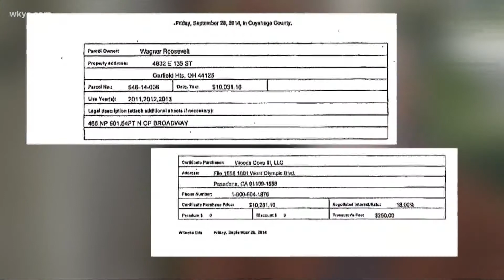Garfield Heights family takes company to court, wins over tax lien sold by Cuyahoga County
The fight reads like a Hollywood script: A fight against big business to save the family home.

It started back in 2011 when her father died at 89-years-old. Like many, he failed to write a will and the family home wound up in probate court.

Along the way, property taxes went unpaid. Cuyahoga County-- desperate to recover lost revenue---bundled the lien with other delinquent bills from other properties—and sold them to a company named Woods Cove.

Since 2012, the county has sold about $116 million worth of liens involving over 24,000 parcels. The county has not sold any liens since 2019, a spokeswoman said this week.